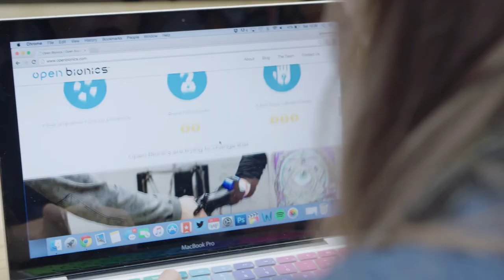Codenation - Google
CODENATION is the tale of a team of underdogs who fight to win a prestigious hackathon. Armed (literally) with a 3D printed dream, these young programmers show they’re ready to deliver a bionic blow to anyone who gets in their way. This brilliantly sarcastic mockumentary challenges stereotypes, and presents programmers in a hysterical new way.

Starring Grace Mandeville, Arturo Castro, & Grant Rosenmeyer.

Produced by Carlos Valdivia.